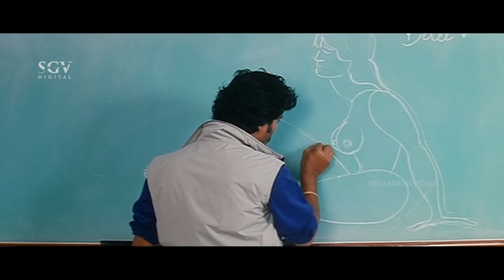Darshan Goes To Erase Dirty Painting On Classroom Board | Kitty Kannada Movie Scene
Watch Best Kannada Movie Scenes and Kannada Comedy Scenes From The Movie Kitty Staring Challenging Star Darshan In Lead Role.

Movie : Kitty
Star Cast : Darshan, Navya, Bhavya, Namratha, Sarojamma, Anantha Velu, Padmavasanthi, Ravichethan, Mallesh, Kashi, Avinash, Rashmi Kulkarni, Jayalakshmi
Director : G K Mudduraj
Story : B A Madhu
Lyrics : V Nagendra Prasad
Release : 2002